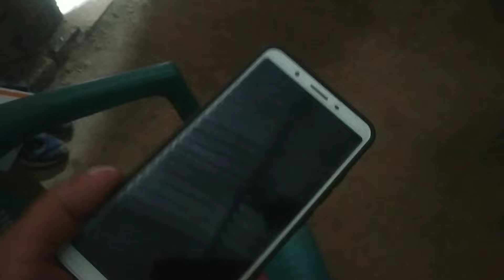Bosor tu prothom Tithi || D Dase new phone lole